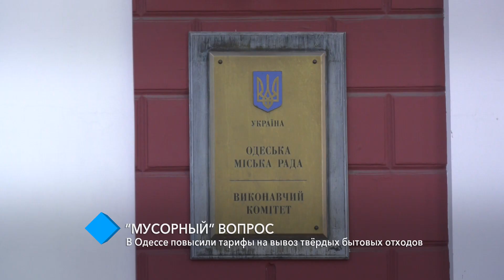В Одессе повысили тарифы на вывоз твёрдых бытовых отходов